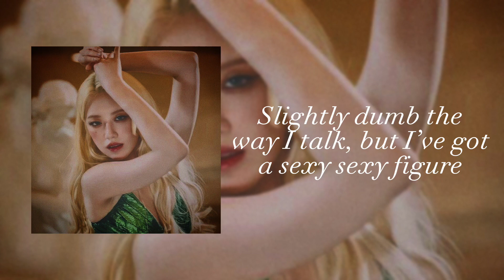NXDE - (G)-IDLE | slowed down | with english lyrics